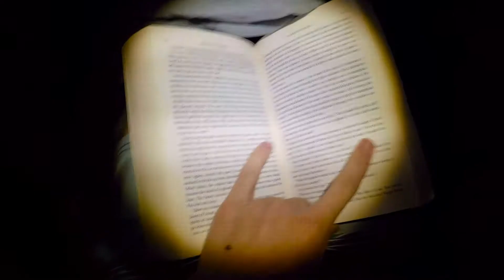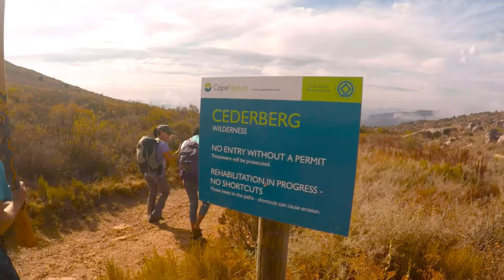ROCKLANDS the moive